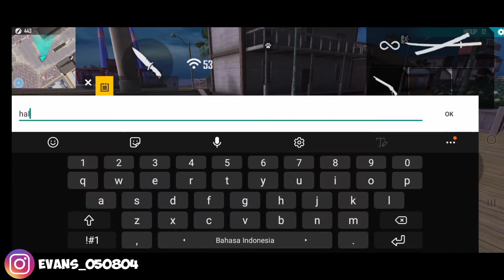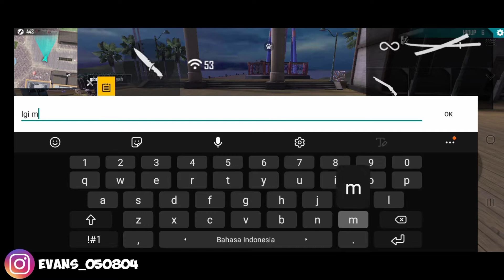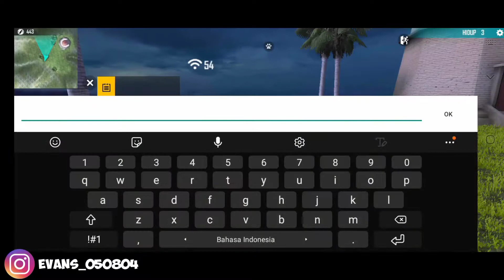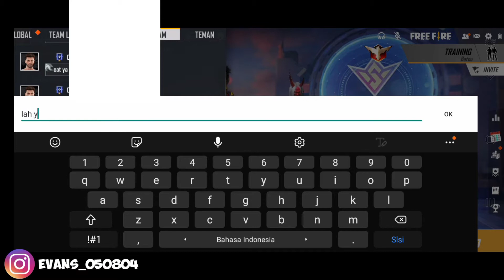MASIH BOCIL TAPI MASIH CARI CEWE TRAINING WKWK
HALO SAHABAT YOUTUBE!!!GW EVAN...
SUPPORT KITA SUPAYA MAKIN SEMANGAT :
EVANS 05
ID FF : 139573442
NICKNAME FF : GOD` E V A N ツ

TERIMA KASIH SUPPORT KALIAN SEMUA